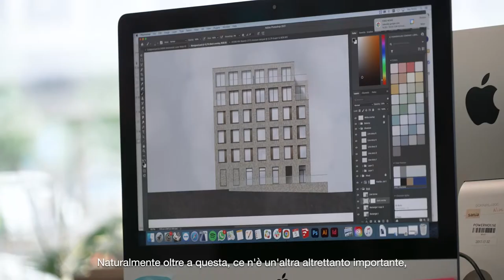The Architects Series: Close Up - Powerhouse Company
From a design point of view, Powerhouse Company believes that the concepts of 'aesthetics' and 'function' are intrinsically linked. Disciplines like architecture, interior design and product design must interconnect and influence each other to create architectural solutions that can improve people's quality of life.

Dal punto di vista progettuale, per Powerhouse Company i concetti di ‘estetica’ e ‘funzione’ sono intrinsecamente legati tra di loro. Discipline quali architettura, interior design e product design devono interconnettersi e influenzarsi a vicenda con l’obiettivo di dare vita a soluzioni architettoniche in grado di migliorare la qualità della vita delle persone.